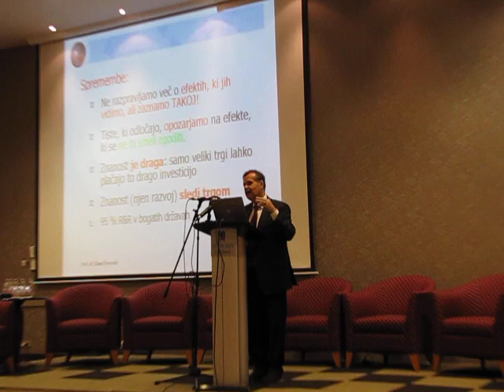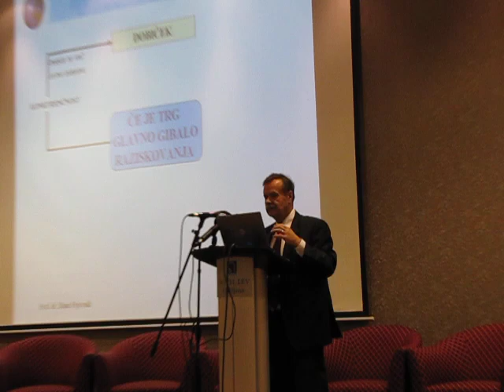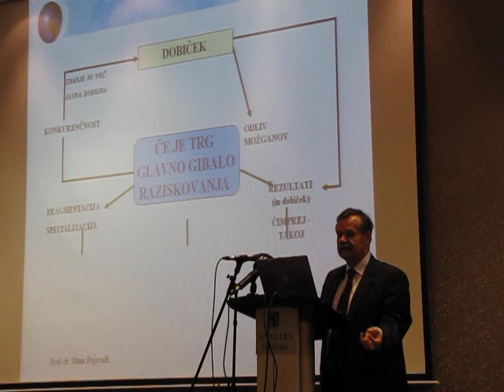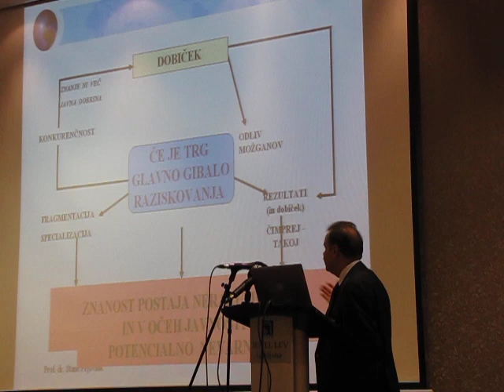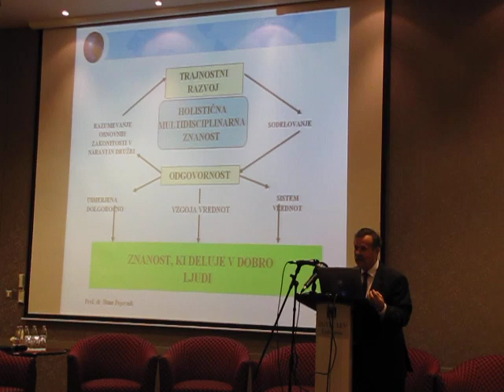SLAVNOSTNA PRIREDITEV INŠTITUTA SOČA - prof.dr. Stane Pejovnik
Uvodno strokovno predavanje na slavnostni prireditvi ob pridobitvi naziva Univerzitetni rehabilitacijski inštitut - Soča, ki je bilo, 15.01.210 v Ljubljani.